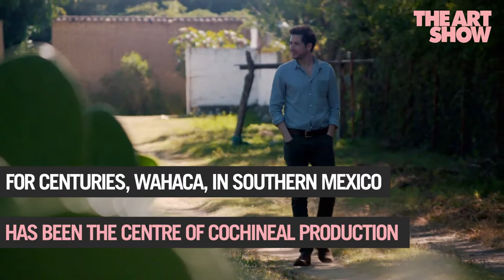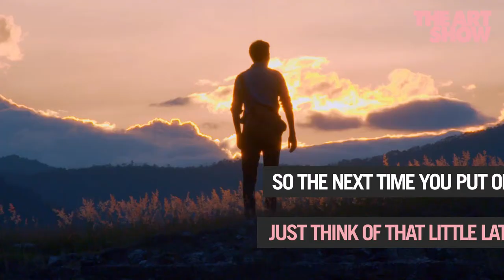The Art Show - Cochineal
The colour red is made out of parasitic insects?!

Art historian Dr James Fox travels to Oaxaca in Southern Mexico as he delves into the origin of the colour red.
He is shown first hand the process of how a parasitic insect that feeds on cactus forms the raw material for the very best shade of red, cochineal and explores how the Spanish conquering of Mexico in the 1500s paved the way for the colour to make it’s way to Europe and into the hands of Renaissance painters where it caused a sensation.